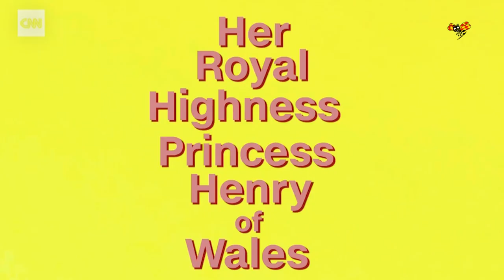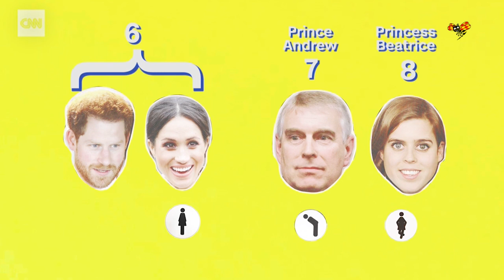Vilken titel får Meghan Markle? Vi förklarar